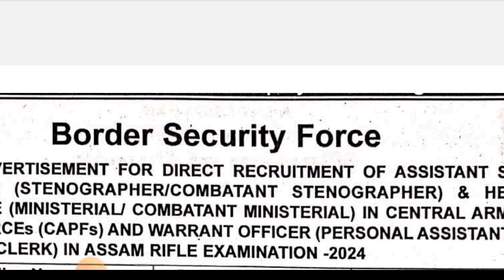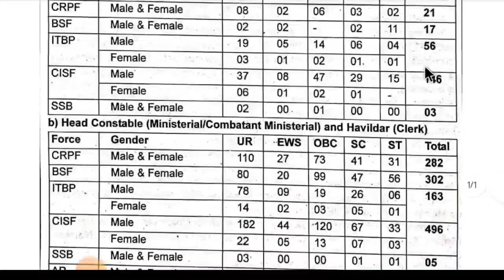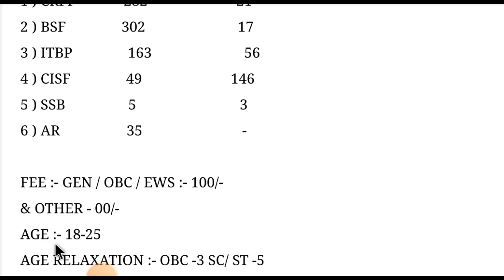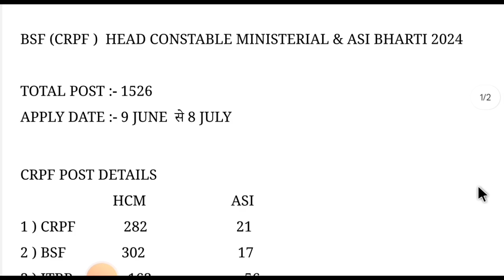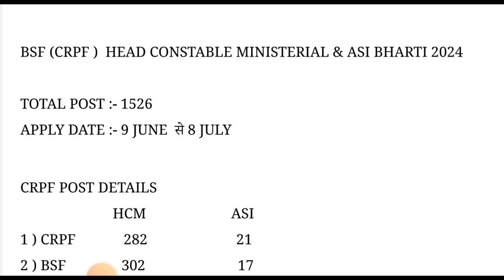BSF Head Constable & ASI New Vacancy 2024 | CAPF CRPF ITBP SSB BSF CISF Vacancy 2024 New Syllabus